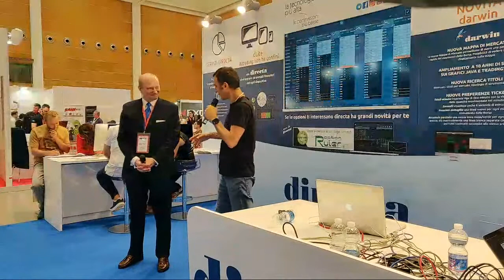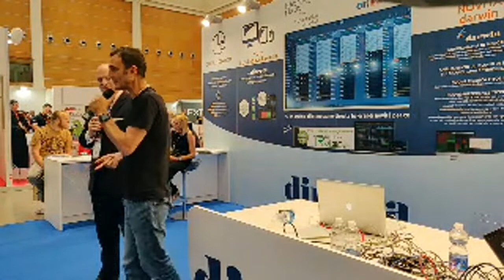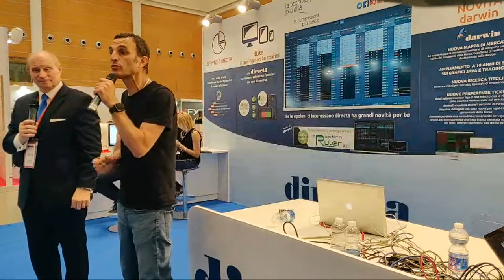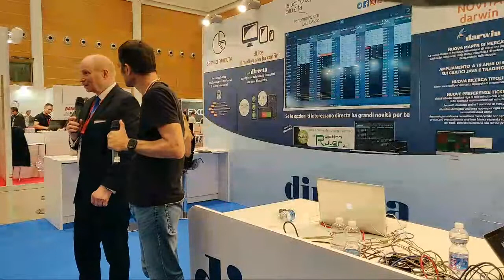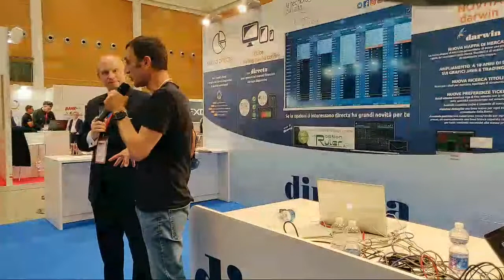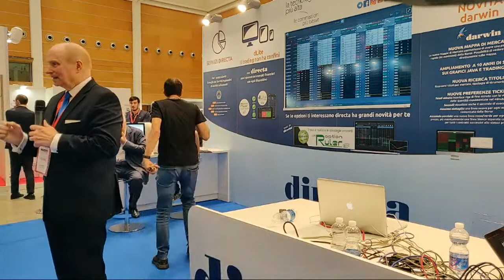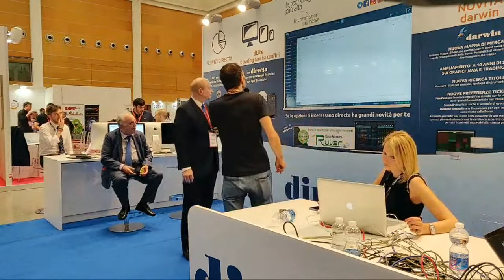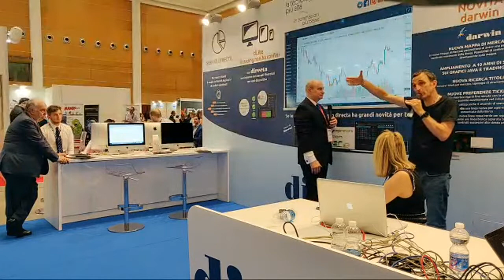Dan Gramza: I Micro Futures, nuovi strumenti per il Trading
Dan Gramza ci presenta i nuovi MIcro Futures del CME

Offerti da Directa, permettono di accedere al mercato con un decimo del controvalore e margine.

I Micro Futures sono in promozione donb Directa fino a fine agosto a 1,5 $ a contratto